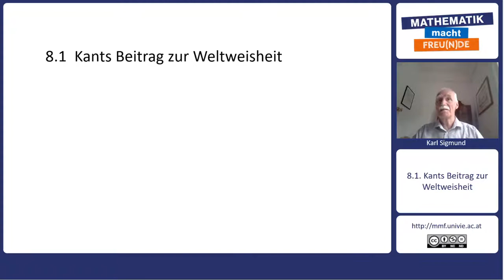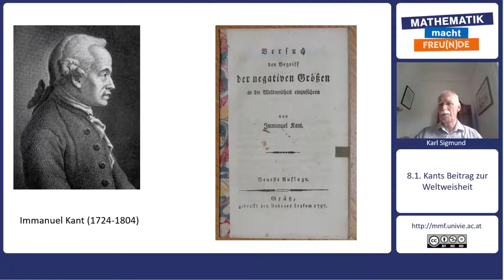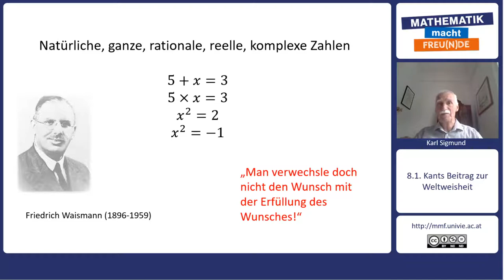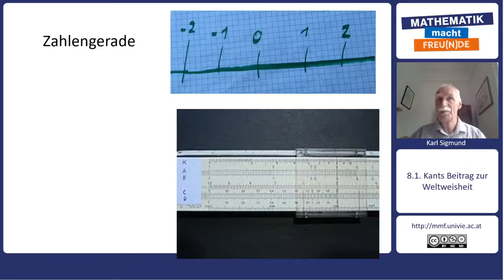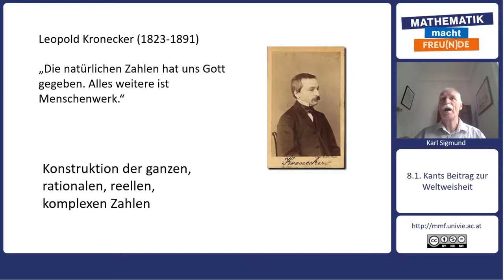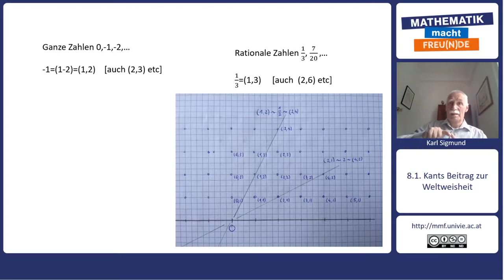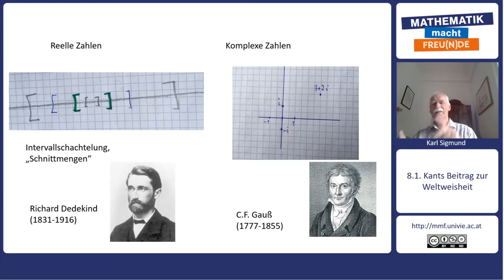Mathematik trifft Philosophie - 1, 2, 3, ... Unendlichkeit - Kants Beitrag zur Weltweisheit (8.1)